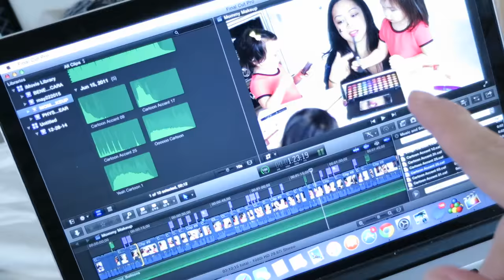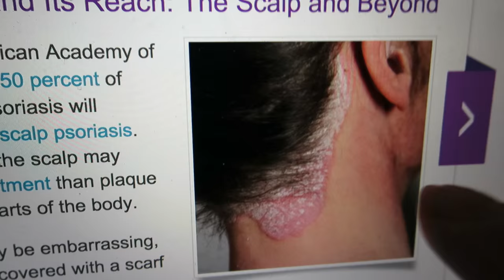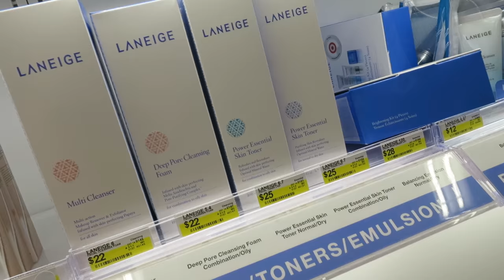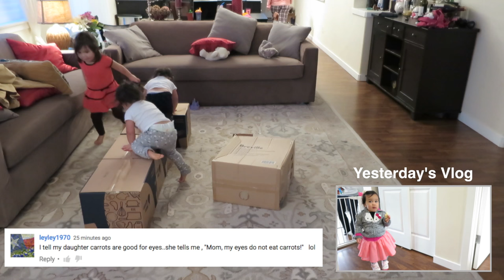Psoriasis Update - February 19, 2016 - ItsJudysLife Vlogs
Judy's Links

Benji's Links

Vlog Camera We Use:

Blendtec Blender